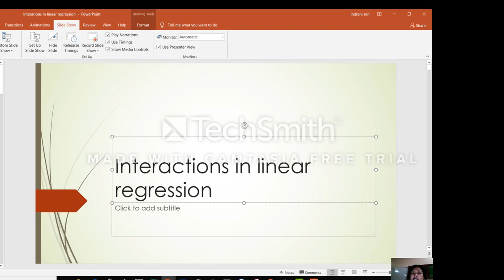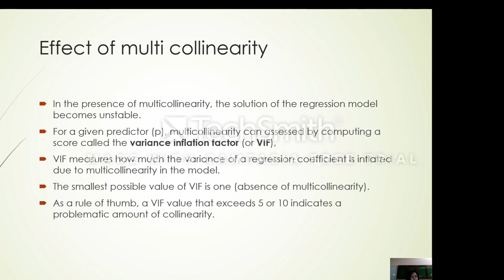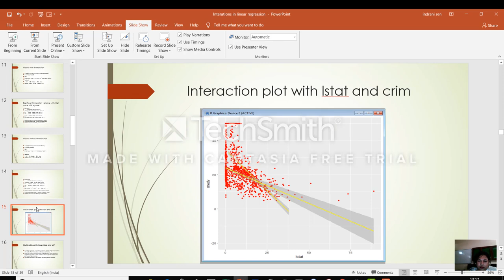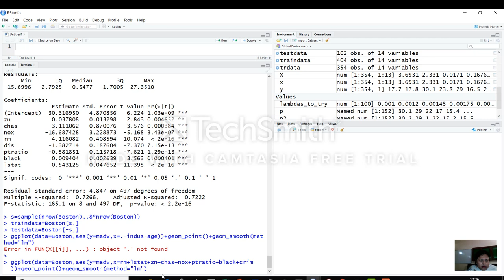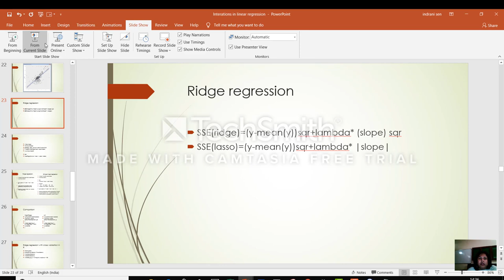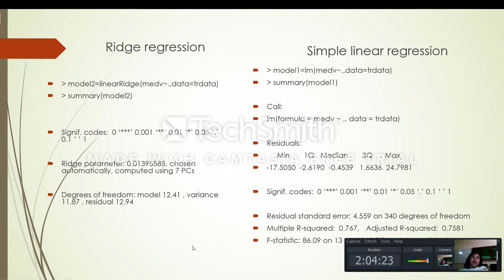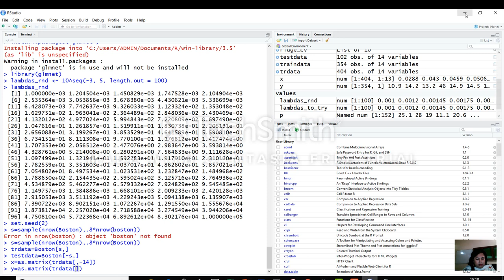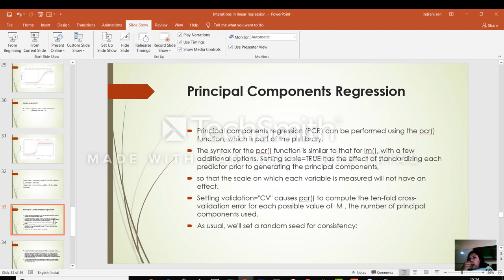linear regression with interaction, Ridge regression and Lasso regression